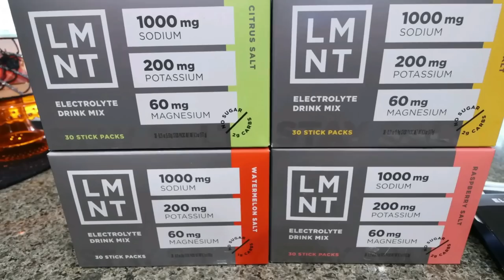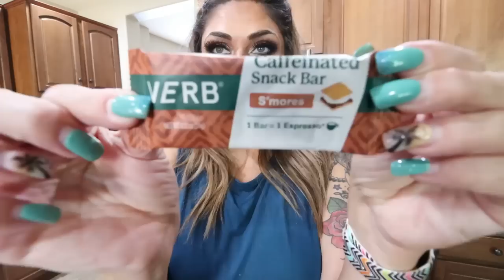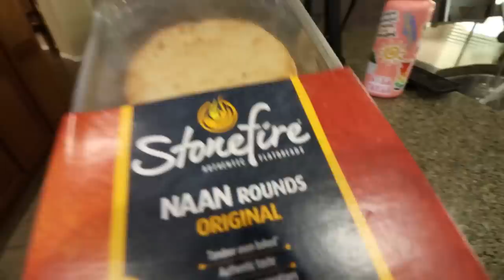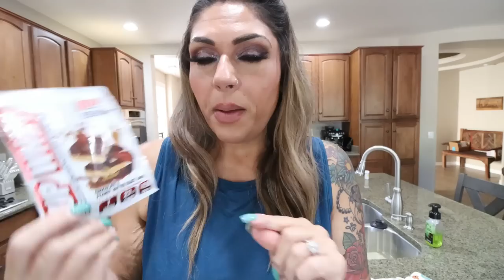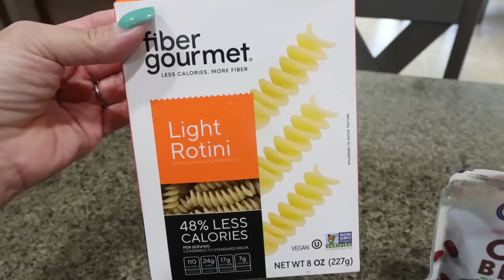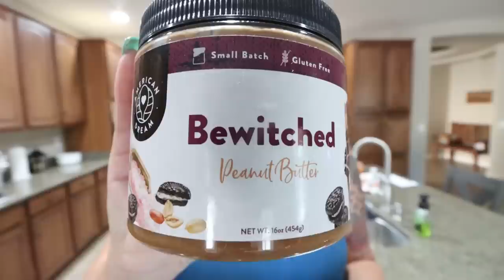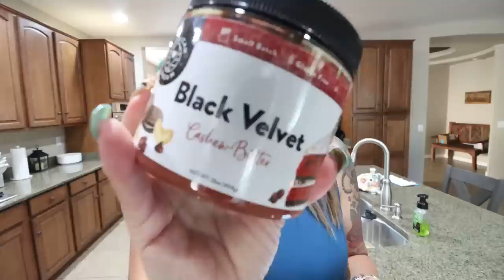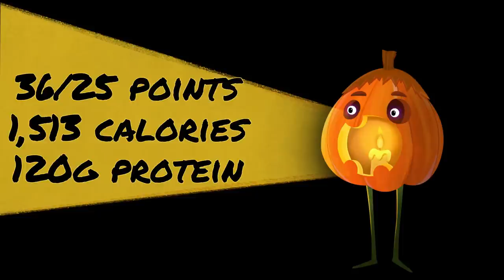WHAT I EAT IN A DAY ON WW TO LOSE 127 POUNDS! - NEW PIZZA RECIPE - FALL HARVEST PASTA SALAD & MORE!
HAPPY WEDNESDAY! We have SO much good stuff in today's what I eat in a day video including a NEW pizza recipe, a Fall pasta salad and NEW foods!
sample pack with any purchase!

In Today's Video:

Code JENNSWWJOURNEY
Gravity Fed Salt & Pepper Grinders

$30 OFF!!

🎉NUTRITION CHANNEL!!!

Code- jennswwjourney